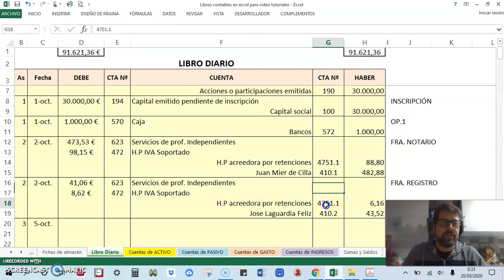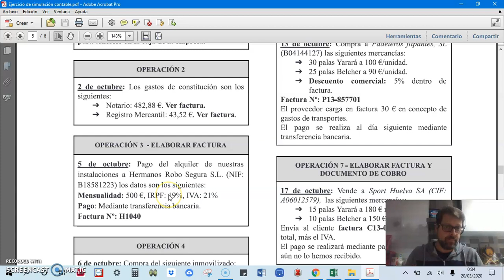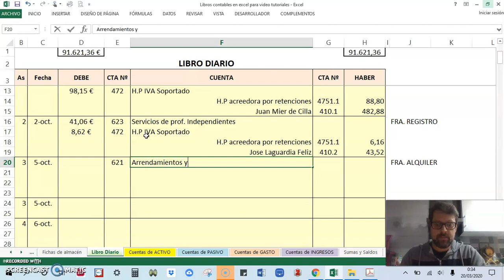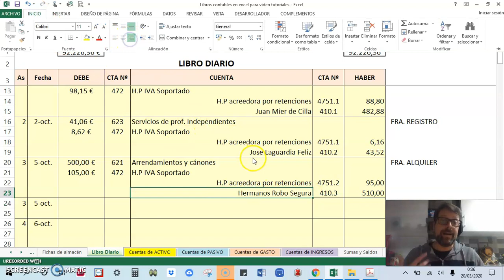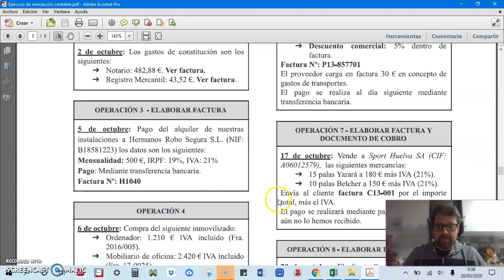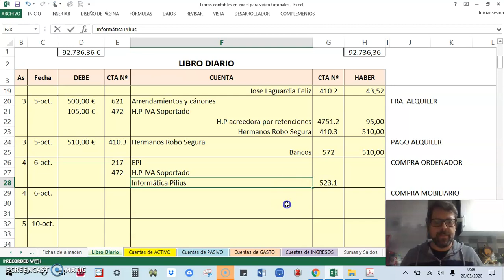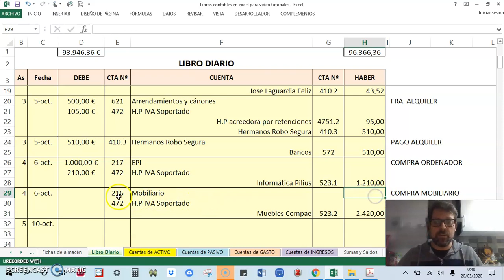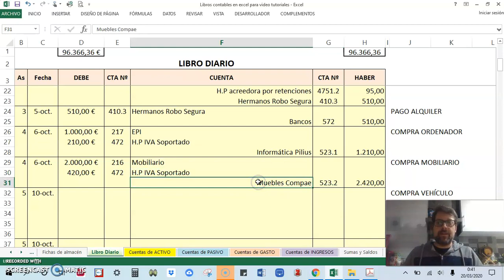SCI 2 Operaciones 3,4